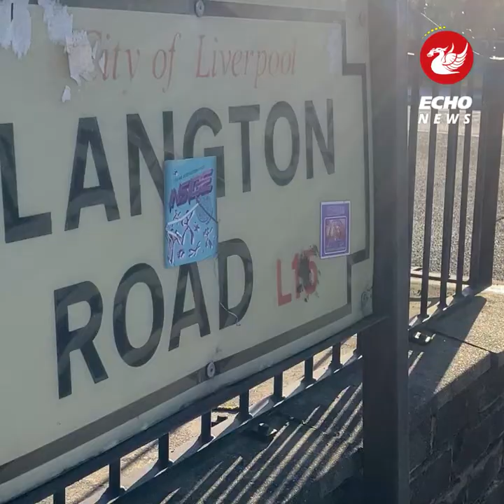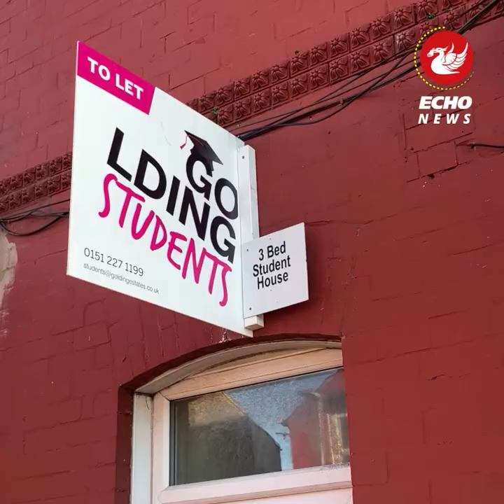A Burglary happens every four days in just six streets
The highest number of burglaries in Liverpool City Region have been identified in just half a dozen streets in a single city ward.

An average of a burglary every four and a half days is committed across six streets in the Picton ward area of Liverpool according to Merseyside Police data. In a bid to reserve this troubling statistic, Liverpool Council is to invest more than £370,000 in Police and Crime Commissioner funding it has received under the Safer Streets programme.